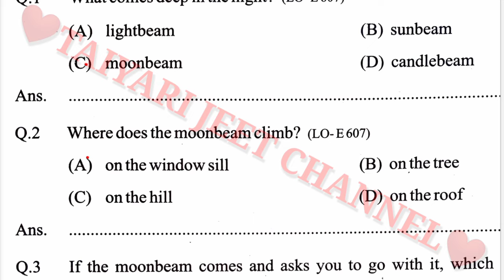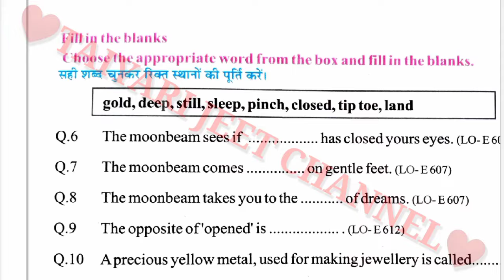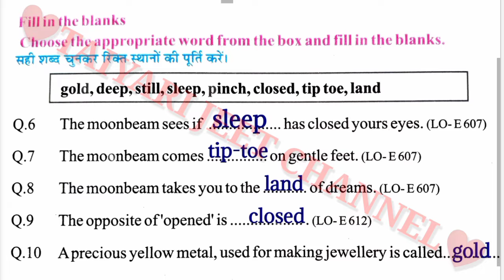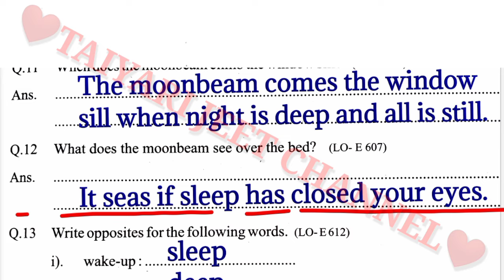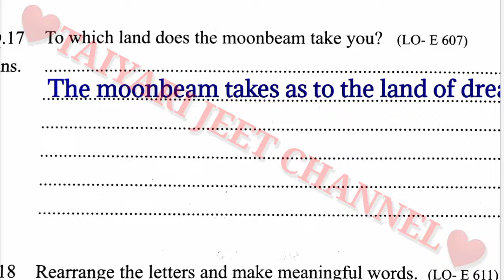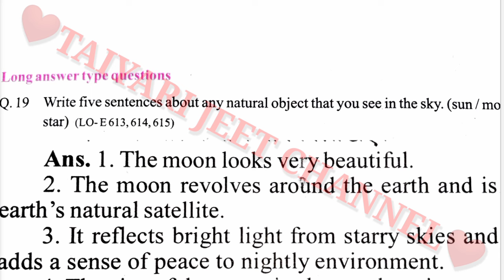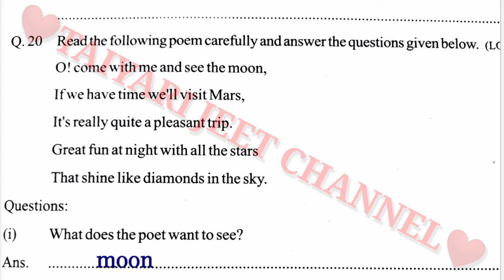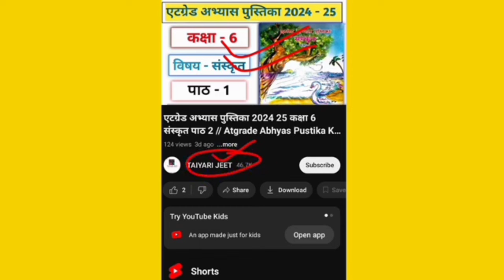एटग्रेड अभ्यास पुस्तिका 2024 25 कक्षा 6 अंग्रेजी पाठ 11 // Atgrade Abhyas Pustika Kaksha 6 Angreji